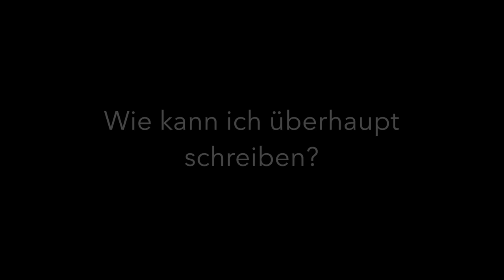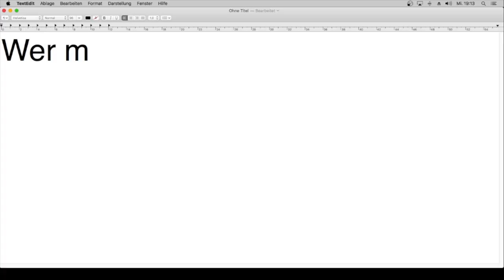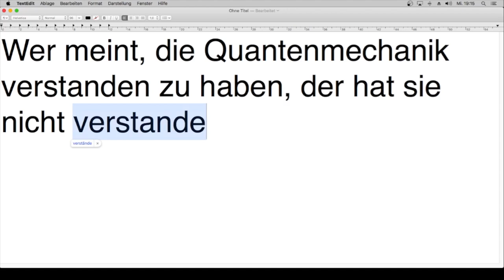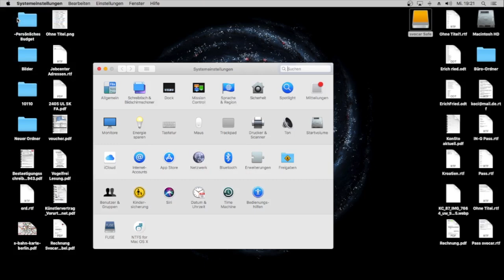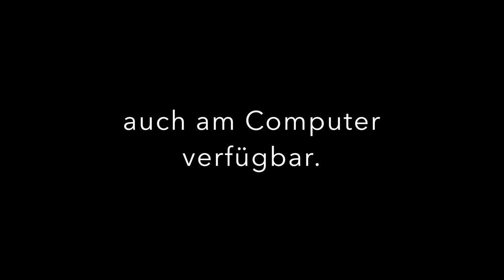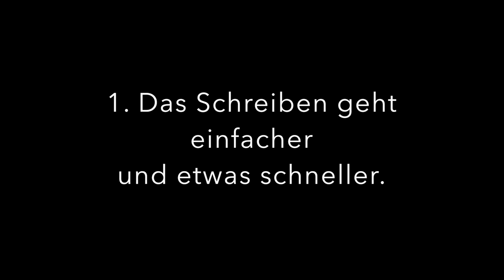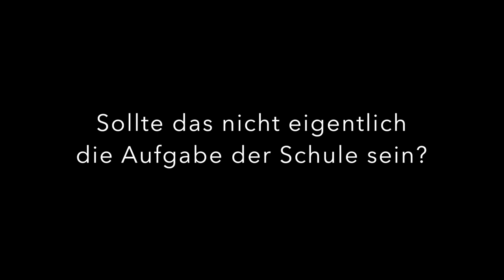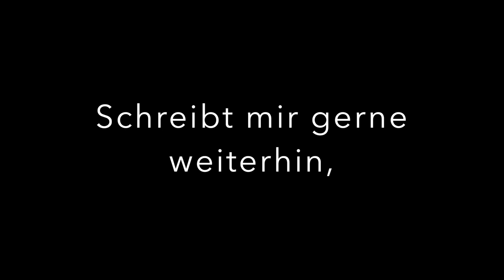Alltags-Kreativität Staffel 2, Folge 5 - Gehacktes mit Käse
Liebe Menschen,

hier kommt ein weiterer Film mit einem Thema, das ihr euch gewünscht habt. Wie schreibe ich mit den Füßen? Das Schreiben ist eine der ältesten und wichtigsten Kulturtechniken der Welt - wenn nicht gar die wichtigste. Für mich persönlich als Mensch mit einer Sprachbehinderung ist es jedoch vor allem eines: Die Möglichkeit, zu beweisen, dass ich alle Tassen im Schrank habe und man mit mir kommunizieren kann. Im Vorwort zu meinem ersten Buch führe ich diesen Gedanken noch weiter aus. Eine zentrale Botschaft dort ist, dass Menschen mit einer körperlichen Behinderung immer wieder beweisen müssen, dass sie fit im Kopf sind. Das Schreiben ist eine Möglichkeit, diesen Beweis anzutreten. Wie dem auch sei, ich wünsche euch wie immer viel Spaß mit diesem Video!

Liebe Grüße
Sven Kocar

und:  NoCopyrightSound